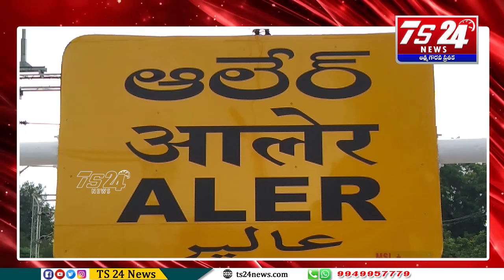ప్రభుత్వ విప్ పిహెచ్‌సి సెంటర్డ మరియు యాలసిస్ కేంద్రాలను,పరిశీలించిన గోంగిడి సునీత మహేందర్ రెడ్డి